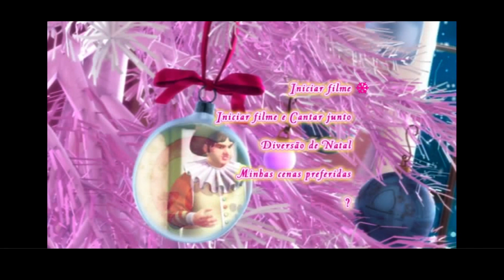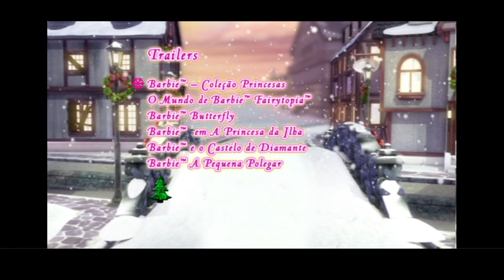Barbie in A Christmas Carol (2008) - Dvd Menu Walkthrough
List of Barbie films
- Barbie in the Nutcraker (2001)
- Barbie as Rapunzel (2002)
- Barbie of Swan Lake (2003)
- Barbie as The Princess and the Pauper (2004)
- Barbie: Fairytopia (2005)
- Barbie and the Magic of Pegasus (2005)
- Barbie Fairytopia: Mermaidia (2006)
- The Barbie Diaries (2006)
- Barbie in the 12 Dancing Princesses (2006)
- Barbie Fairytopia: Magic of the Rainbow (2007)
- Barbie as The Island Princess (2007)
- Barbie: Mariposa and her Butterfly Fairy Friends (2008)
- Barbie & the Diamond Castle (2008)
- Barbie in A Christmas Carol (2008)